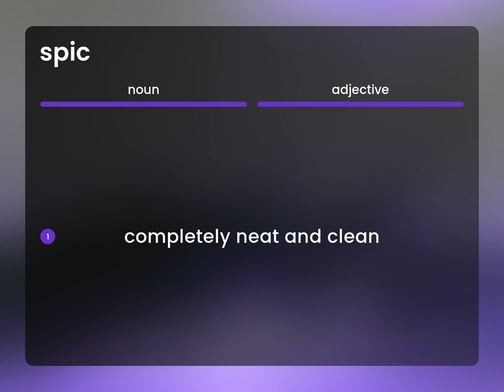Spic • what is SPIC definition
What does SPIC mean?